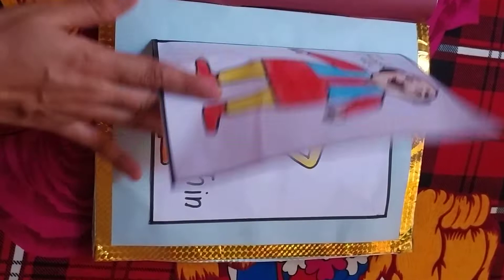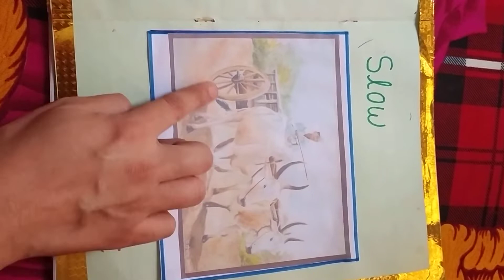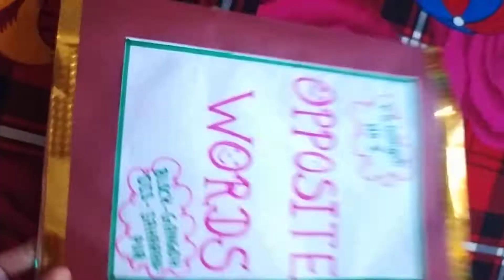Opposite words TLM